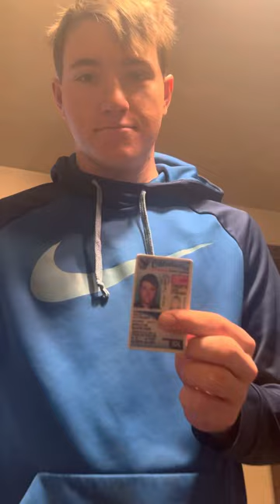Ankle anchors and stirrups taping video